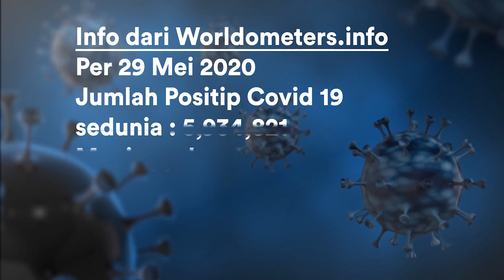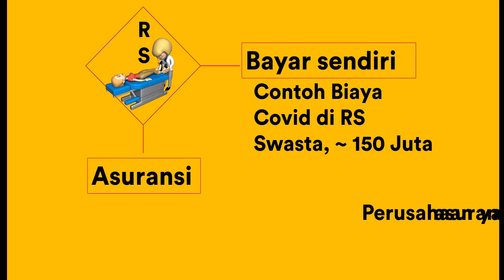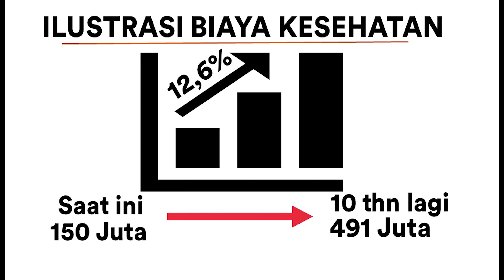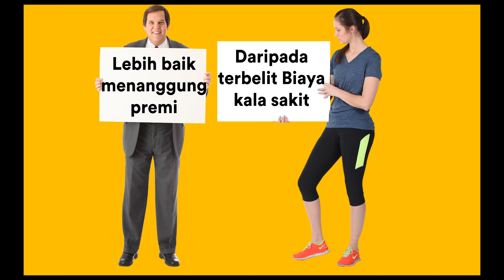Irit atau Terbelit | Asuransi Kesehatan | Cik Men Bicara Asuransi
hallooo... apa kabar ?
Hari gini, makin banyak orang terserang sakit ya..
Dan biaya kesehatan makin lama makin mahal.

Jadi kamu mau bayar sendiri atau limpahkan resiko ke perusahaan Asuransi ?
kadang kita mau ngirit, ternyata ketika sakit ... kaget dan tidak siap dengan biayanya.

Harus bijak memilih ya teman2.

Terima kasih yaa :)
Salam Sehat dan sukses selalu.
Cik Men.